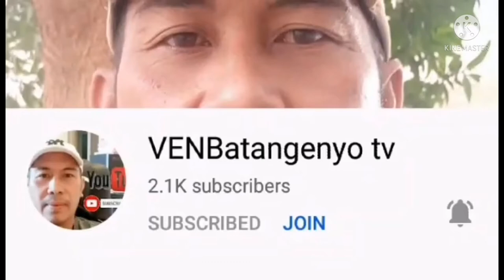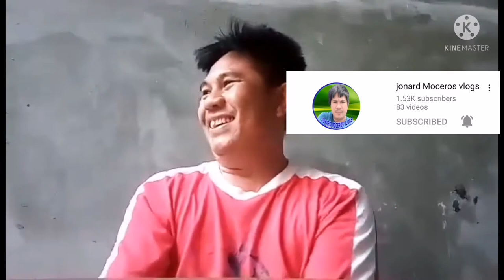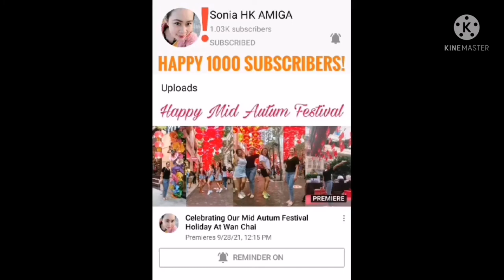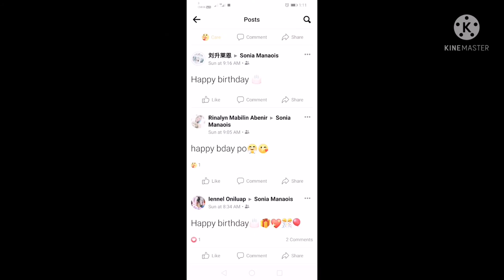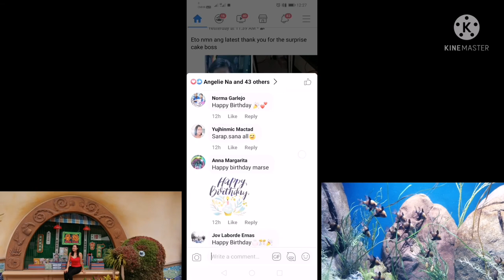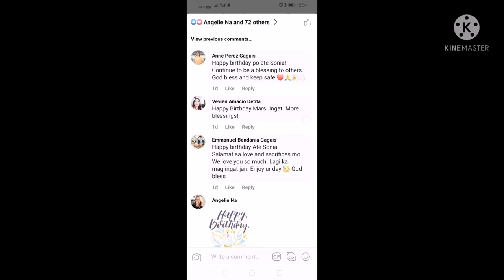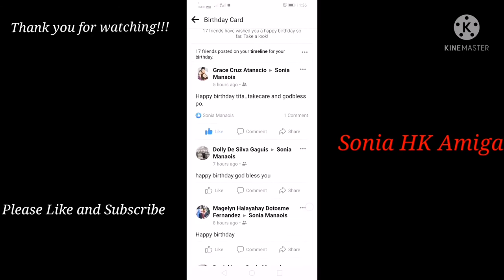Greatful and Thankful To God and to all of you send their birthday greetings to me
Family who send birthday video greetings
Friends greetings
And my message to all of you